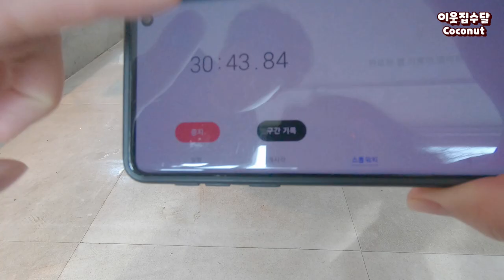설가타 육지거북 목욕(온욕)하는 법!(Feat.영양식단)